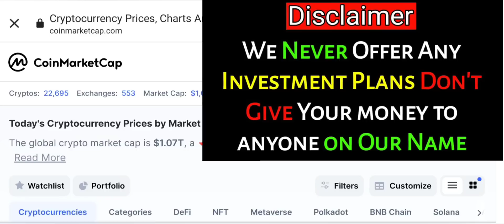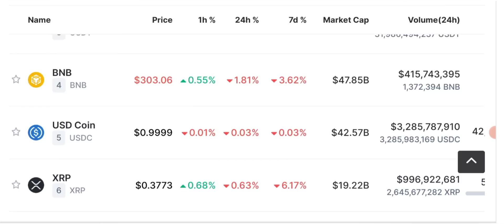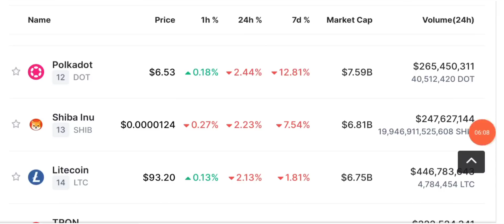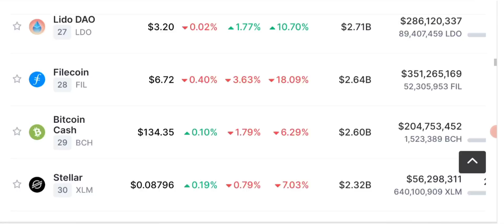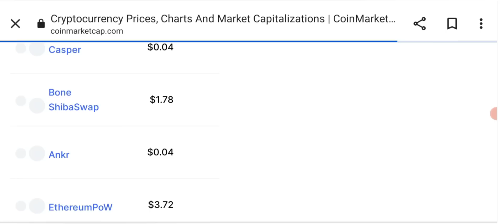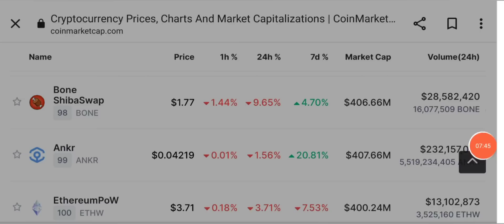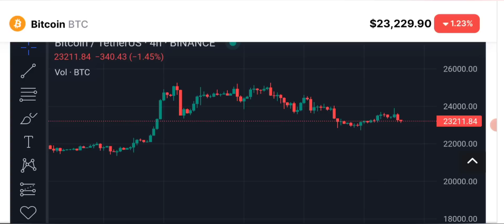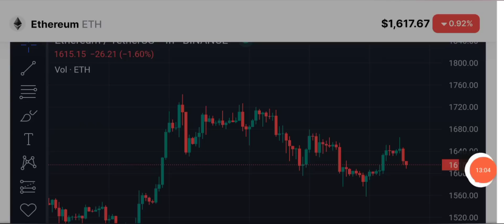Latest Crypto Market News & Updates Today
In this video, we'll cover the hottest topics in the world of cryptocurrencies, including BTC updates and crypto news for today.

Stay informed and ahead of the game with the latest insights and analysis on all things crypto.

🔴 Table of contents:

00:00 : intro
01:53 : crypto news today
08:20 : Bitcoin price prediction
10:45 : soon token update
13:10 : btc - eth support and resistance
17:40 : outro

🔴🔴🔴Popular Uploads 🔴🔴🔴

__________/SOCIAL LINKS\____________